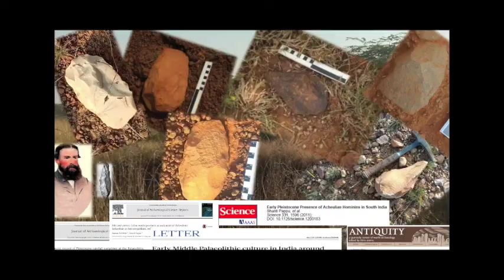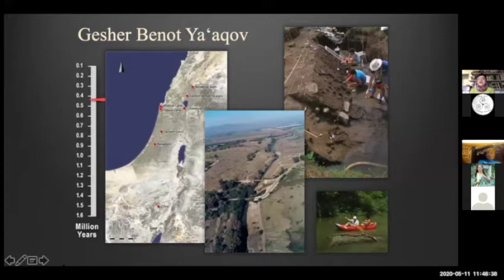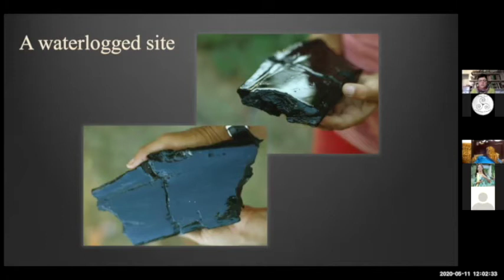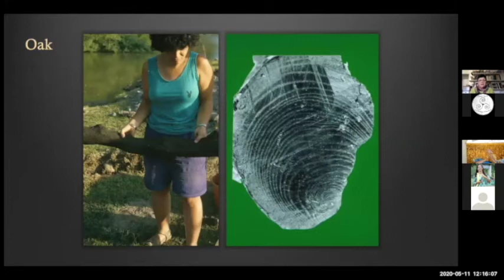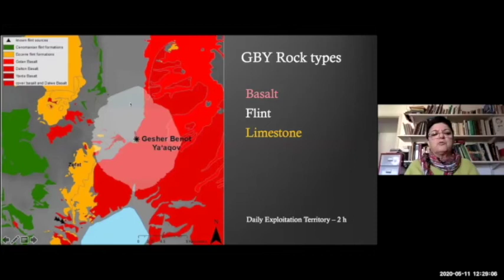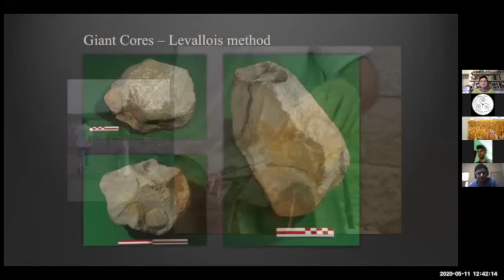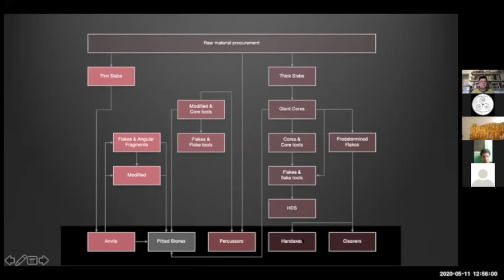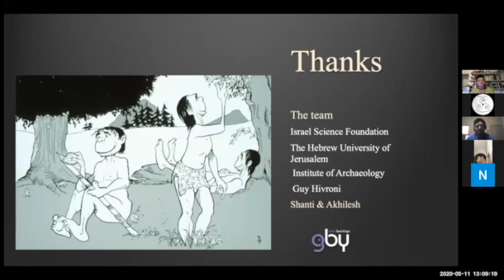Naama Goren-Inbar: Sharma Centre for Heritage Education, Down Ancient Trails forum, India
May 11, 2020, 11.30 am (IST): Professor Naama Goren-Inbar, The Institute of Archaeology, Hebrew University of Jerusalem, Israel, Topic:   "The Acheulian site of Gesher Benot Ya’aqov: Interpreting Hominin behaviour.

About: Research Interests: Old World prehistory, The Lower and Middle Pleistocene, Morpho-technology and typology of stone artifacts, The Acheulian and Mousterian Technocomplexes, Paleoclimate, paleoenvironment and paleoecology of the Great African Rift Valley, The evolution of human behavior, Site formation processes, Human dispersals and colonization: Out of Africa, Diet, Pre-PotteryNeolithic quarries.

This is an edited version minus the discussion session.

Team for the Down Ancient Trails series:
Ms. Sutonuka Bhattacharya,  Research Intern (SCHE)